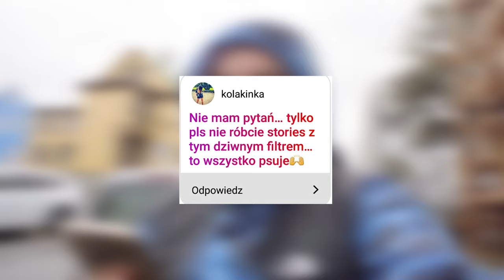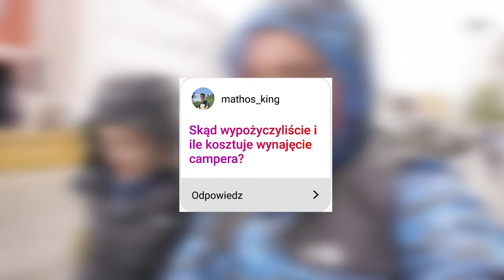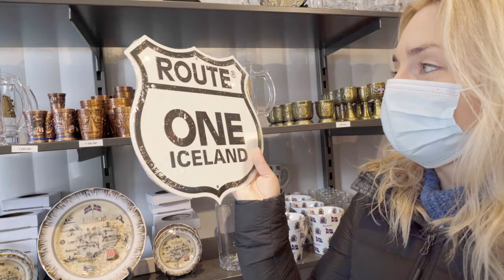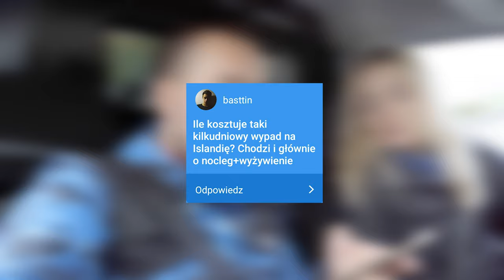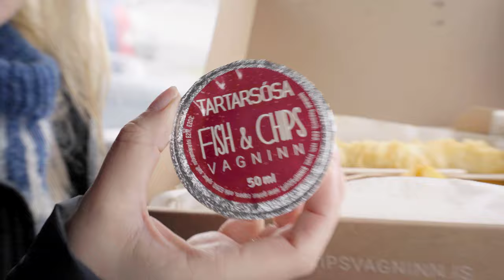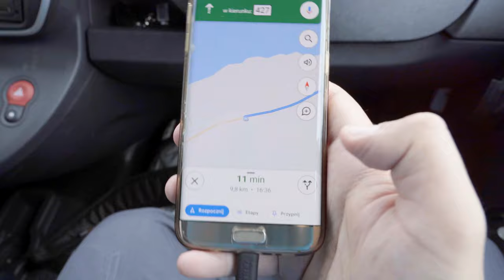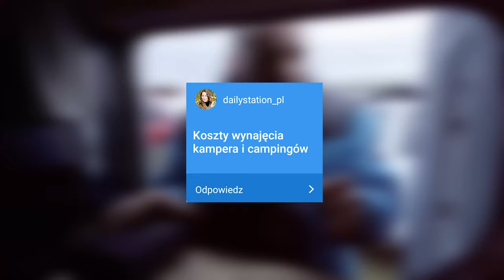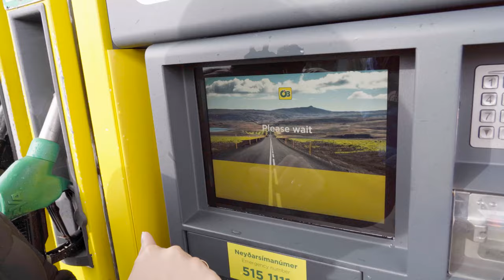NAJLEPSZY kemping na ISLANDII? | Wasze PYTANIA Q&A - Skąd mamy KASĘ? | Islandia Vlog. 9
Zapraszamy na dziewiąty odcinek z naszego wyjazdu na Islandię. Sprawdzimy w nim najlepszy kemping na Islandii i spróbujemy najwyżej ocenianych "Fish&Chips" w Rejkiawiku.
Miłego oglądania!

WYDATKI NA 2 OSOBY:

Pamiątki - 4080 ISK

Fish and chips - 2290 ISK  / 2os.

Kemping - 4000 ISK / 2os.

Paliwo - 9000 ISK

Łącznie = 19370 ISK = 603,69zł*

*Ceny podane w filmie wyliczone na podstawie kursu waluty ISK z dnia 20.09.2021r.